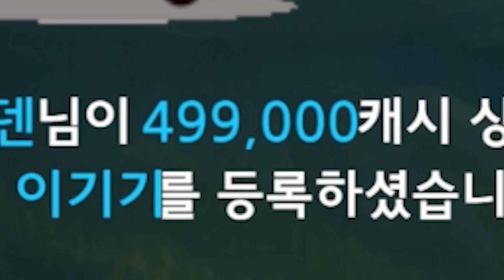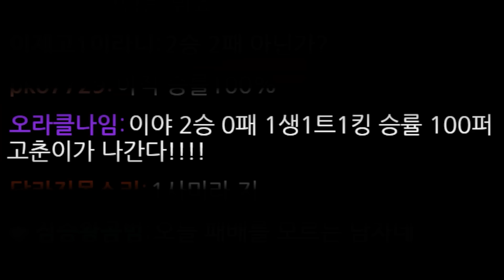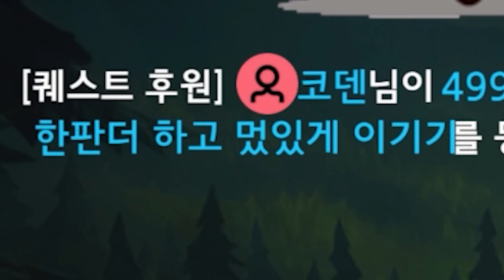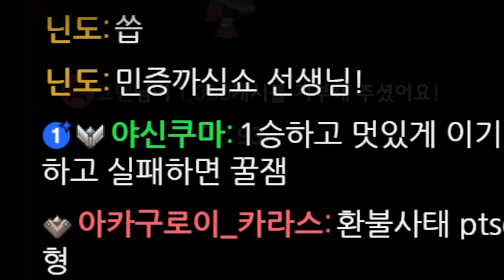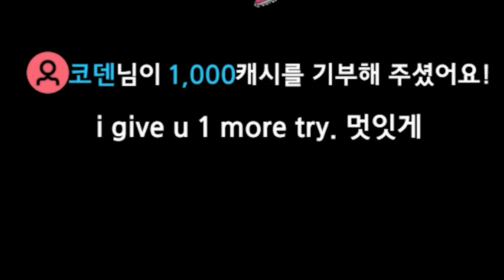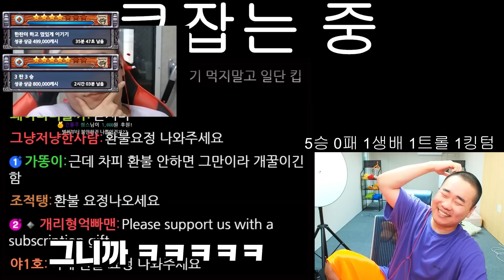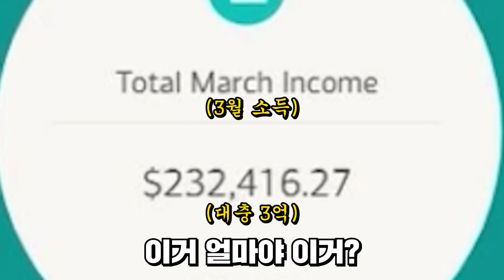[롤]어디서 많이 본 장면인데?